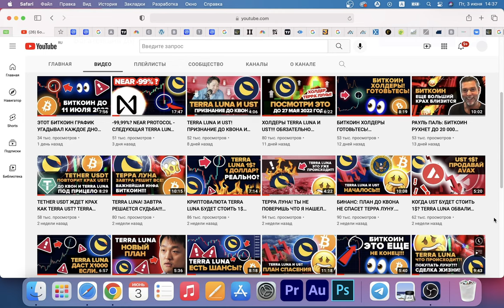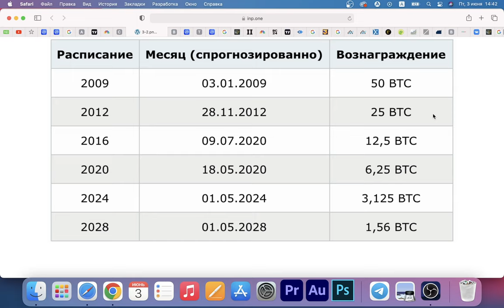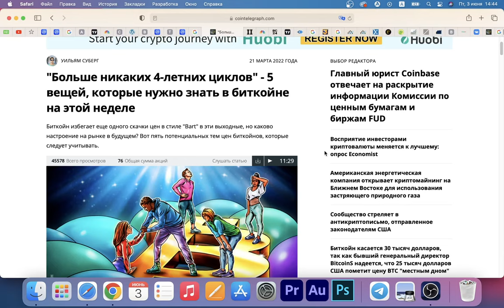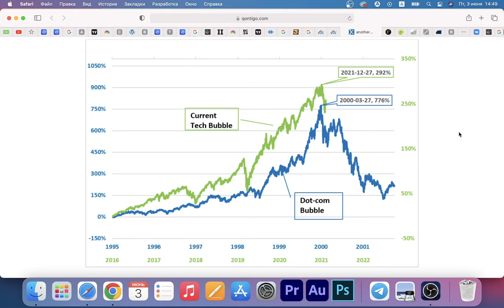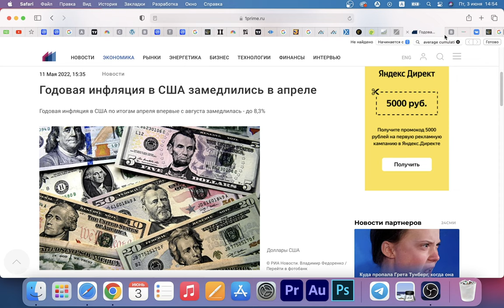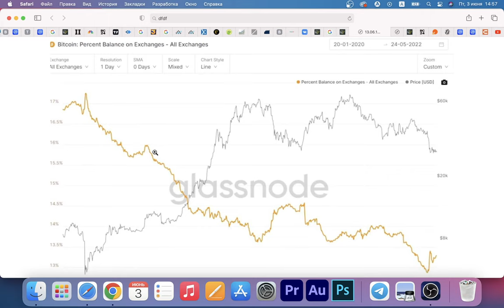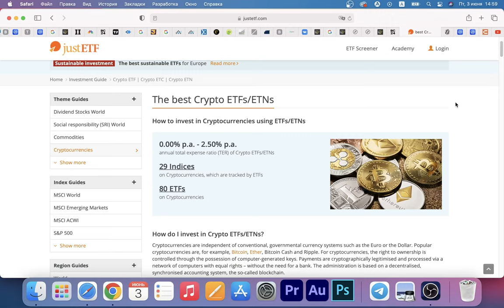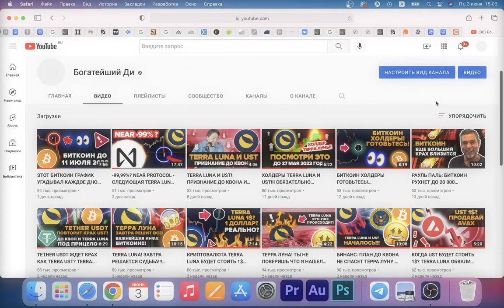БИТКОИН: КОГДА ЗАКОНЧИТСЯ МЕДВЕЖИЙ РЫНОК? ЛУЧШИЕ КРИПТО ПРОГНОЗЫ [накапливай эти альткоины сейчас]